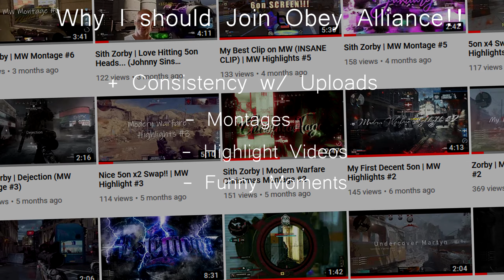Zorby VE | Final Obey RC Response [WON]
Zorby VE - Final Obey RC Response
Thumbnail by Zilas :))

TimeStamp
Intro: 0:10 - 2:20
Recent Clips: 2:20 - 3:12
3 best recent / RC Clips: the rest of the video

I left out that yes i did stream thru this RC and im gonna continue on streaming!! I finally hit Affiliate while going for the RC as well :)) Thank you to anyone who has supported me going for this Obey RC it was fun going for it. watching my fan base grow and watching myself improve has for sure made me feel more confident about my response. Hope you guys enjoyed :)) ObeyZorby in the chat peeps ^_^

I do not take any ownership of the music played in this video.